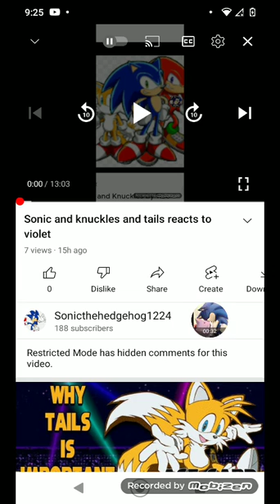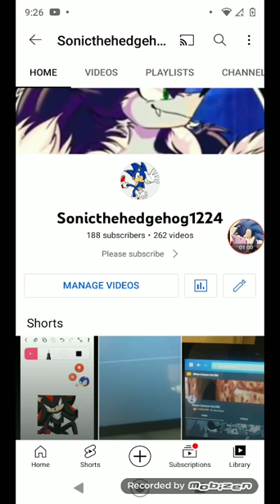my comments have been turn off I'm not happy